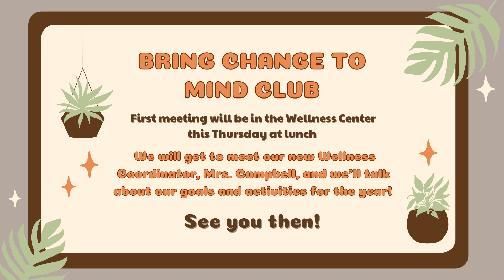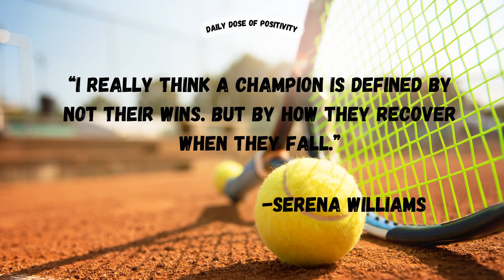RioTV - September 6, 2023